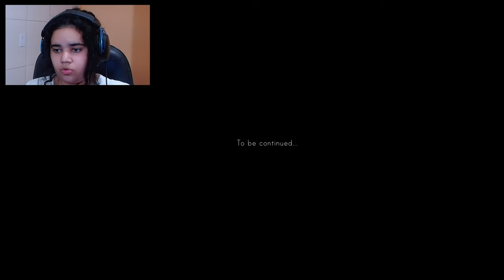acho que minha irmã me ODEIA lingering souls demo